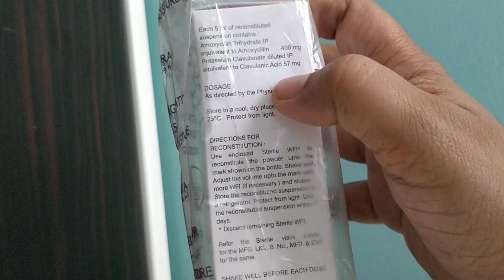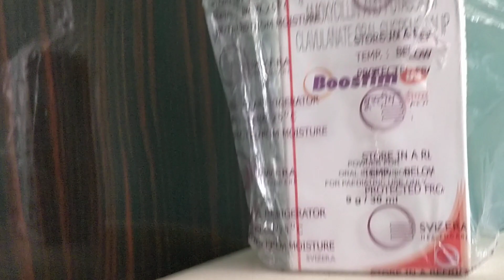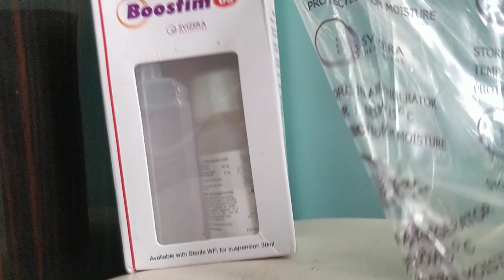Doctor Hindi: Boostim DS dry syrup uses side effects precautions complications